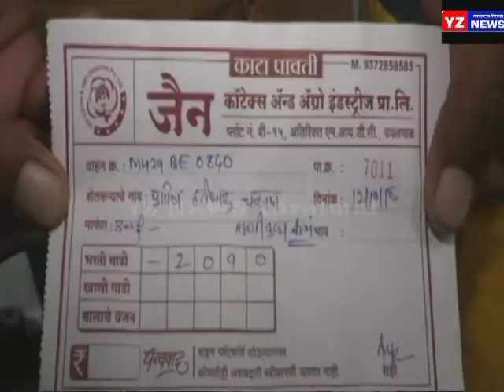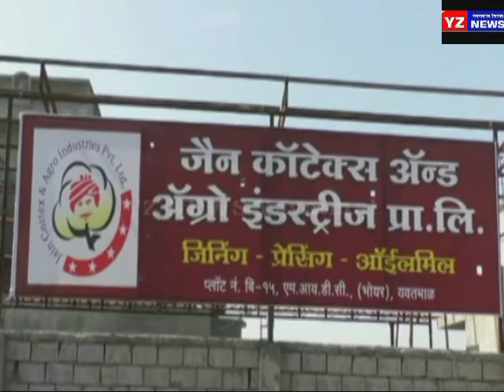खाजगी बाजारात दर जास्त असल्याने कापसाची अवाक वाढली